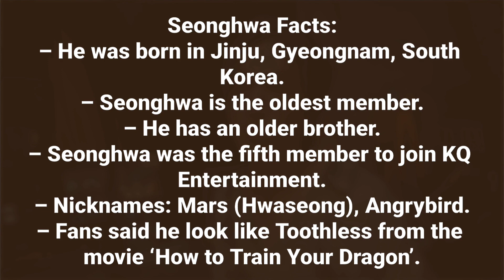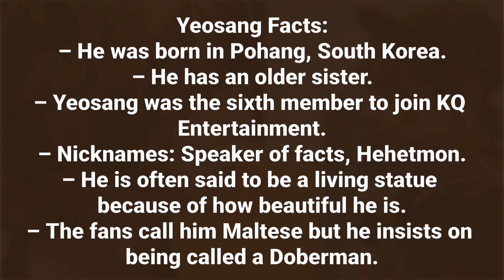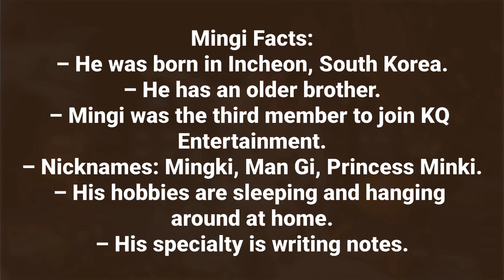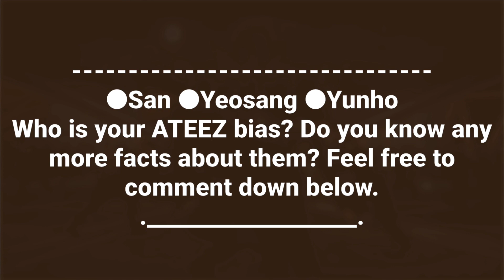ATEEZ (에이티즈) Members Profile + Facts (Birth Names, Positions etc...) [Get To Know K-Pop]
Learn About Boy Group ATEEZ (에이티즈) In Their Members Profile Including Names, Positions, Birth Dates Etc.

ATEEZ (에이티즈), known pre-debut as KQ Fellaz, is an 8-member boy group under KQ Entertainment. The group consists of: Seonghwa, Hongjoong, Yunho, Yeosang, San, Mingi, Wooyoung and Jongho. They released the pre-debut song ‘From’ on July 9, 2018 with another trainee named Junyoung. The group debuted on October 24, 2018 with the mini-album “Treasure Ep.1: All to Zero“. On July 8, 2019, ATEEZ signed with USA record label RCA Records. They are also signed to the Japanese record label Nippon Columbia since 2019.

ATEEZ (에이티즈) Members Profile

GET TO KNOW ATEEZ (에이티즈)

ATEEZ (에이티즈) Crazy Form

ATEEZ (에이티즈) Crazy Form MV
My Bias:
1. San
2. Yeosang
3. Yunho
Official Accounts:
Twitter: ateezofficial / ATEEZstaff / ATEEZofficialjp (Japan)
Fancafe: ATEEZ
Fandom Name: ATINY
Tags